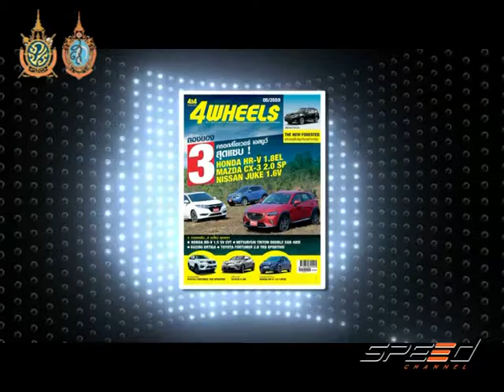Speed Talk 15 09 2016 (3/7)